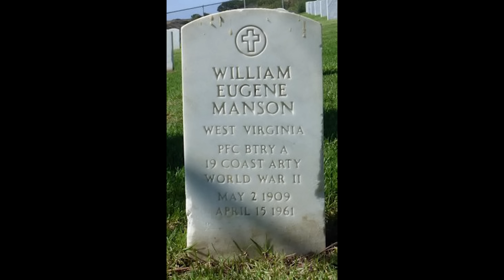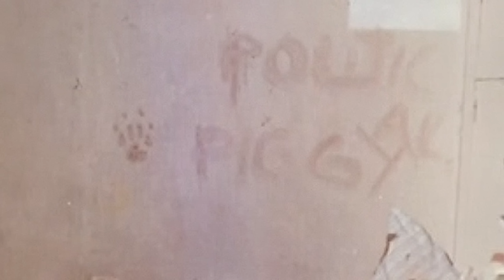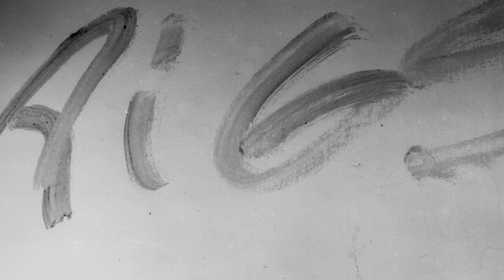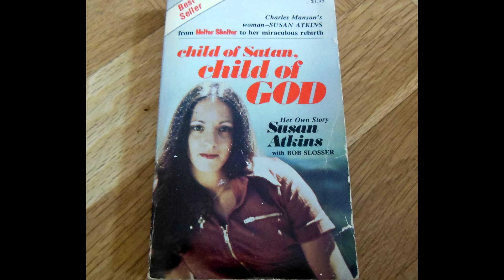Historias Innecesarias: Charles Manson - La Familia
La historia de Charles Manson, un nombre que, por la nueva película de Tarantino y la temporada 2 de Mindhunter, vas a escuchar bastante seguido.
Recomendado el documental "La Verdadera Historia de Charles Manson" en ZEPfilms y la película de Robert Hendrickson sobre La Familia.